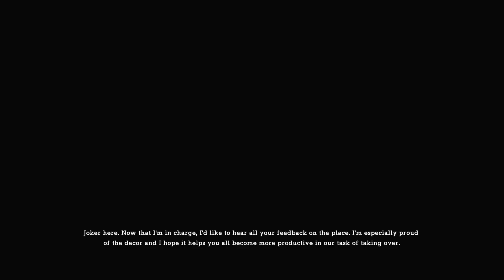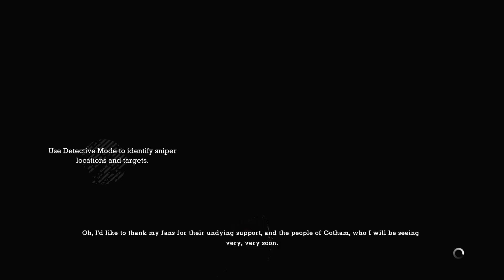Batman Arkham Asylum Remastered, Batcave/Killer Croc Jumpscare!